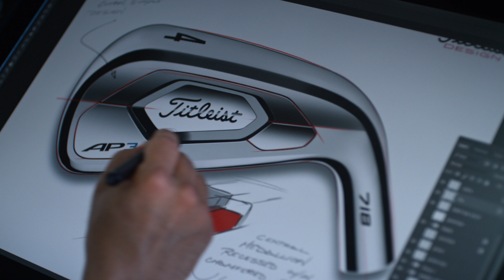Titleist 718 AP: Expectations